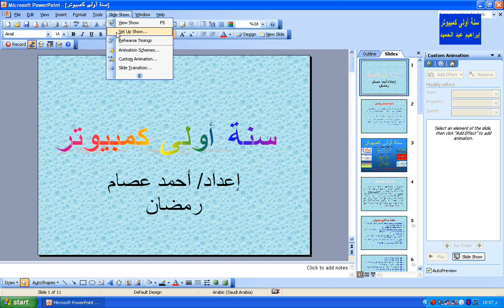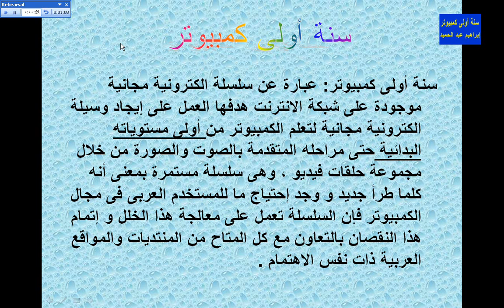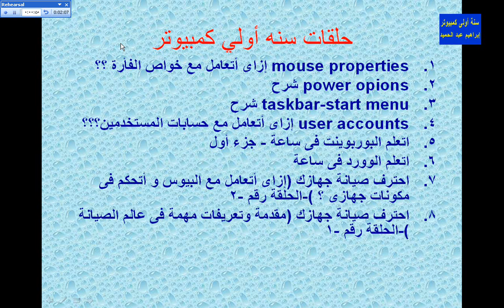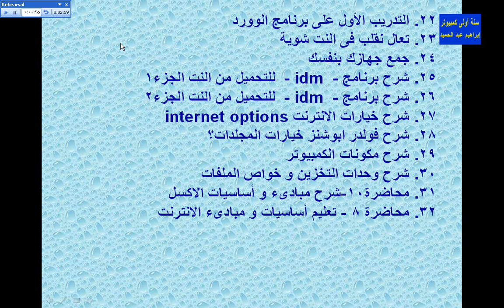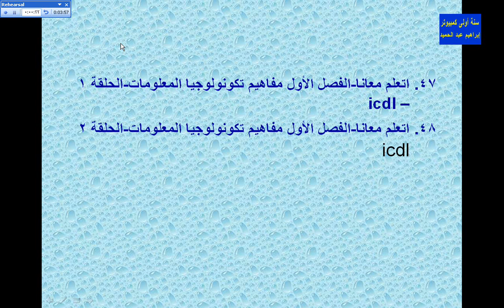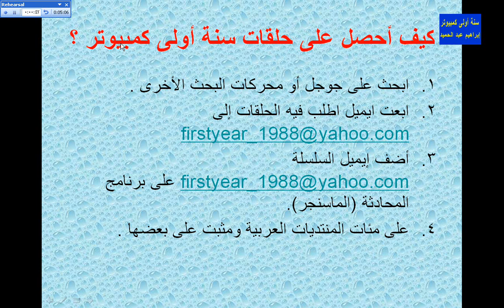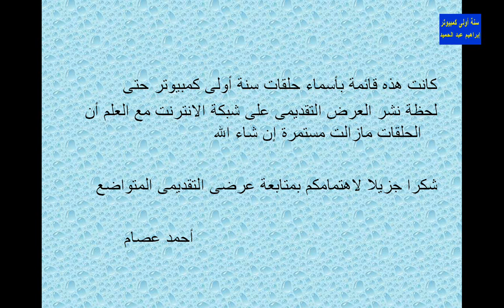سنة أولى كمبيوتر - ما هى سنة أولى كمبيوتر؟ كيف أتعلم منها الكمبيوتر والانترنت والصيانة من البداية ؟